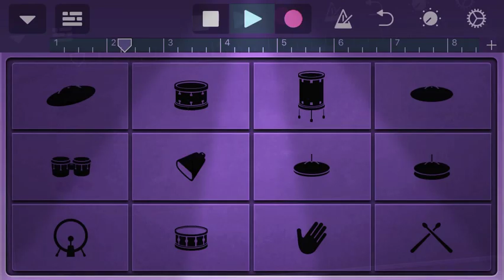Get Lit 🔥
More garage band.